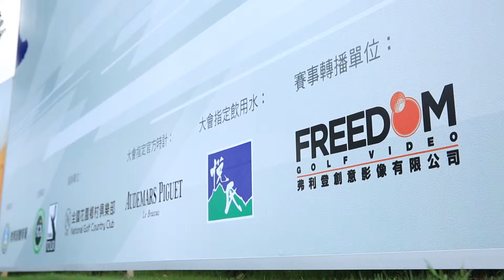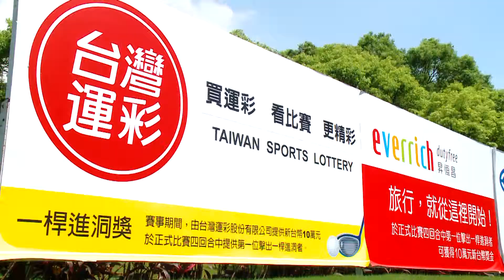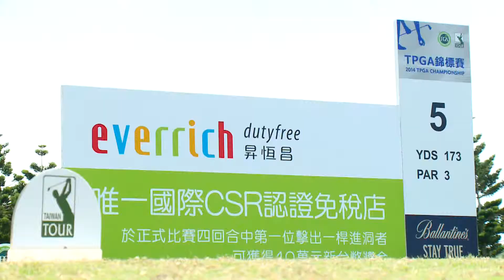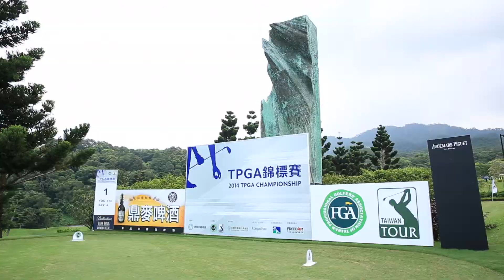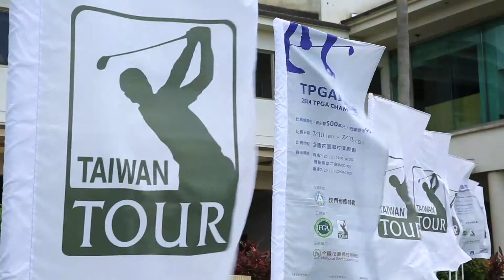【弗利登作品】2014 TPGA 錦標賽節目 Part.1